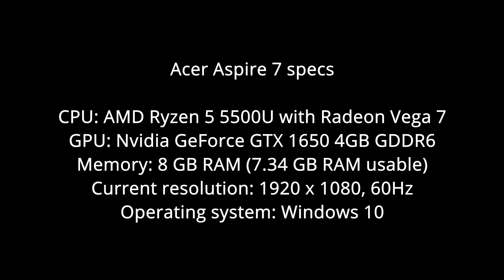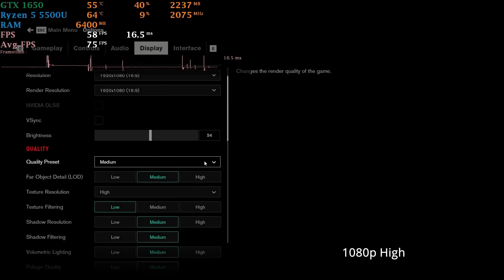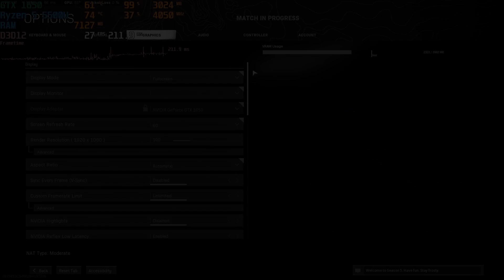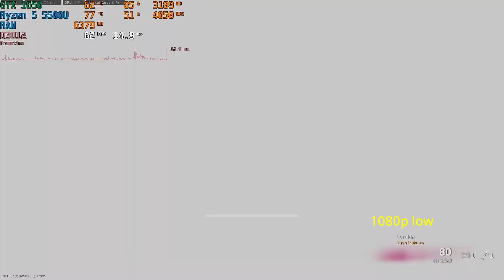Ryzen 5 5500U + GTX 1650┃Acer Aspire 7┃Gaming Test in 24 games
Acer Aspire 7 Ryzen 5 5500U GTX 1650 laptop gaming test with 24 games.

0:00 Specs
0:10 A Plague Tale: Innocence
0:50 Ancestors: The Humankind Odyssey
1:30 Apex Legends
2:29 Assassin's Creed III Remastered
3:31 Battlefield 2042
4:31 Call of Duty: Vanguard
5:43 Control
6:36 Cyberpunk 2077
7:26 Days Gone
8:17 Fortnite
9:12 Grand Theft Auto V
10:20 Ironsight
11:25 Mad Max
12:20 Metal Gear Solid V: The Phantom Pain
13:19 Minecraft (without shader)
14:23 Need for Speed Rivals
15:12 Riders Republic
16:06 Saints Row: The Third- Remastered
16:47 Subnautica
17:23 Valorant
18:14 Call of Duty: Warzone
19:48 Watch Dogs 2
20:47 WRC 10
21:43 Need for Speed Heat

Acer Aspire 7 specs
CPU: AMD Ryzen 5 5500U with Radeon Vega 7
GPU: Nvidia GeForce GTX 1650 4GB GDDR6 (50W)
Memory: 8 GB RAM (7.34 GB RAM usable)
Current resolution: 1920 x 1080, 60Hz
Operating system: Windows 10

Recorded using GeForce Experience